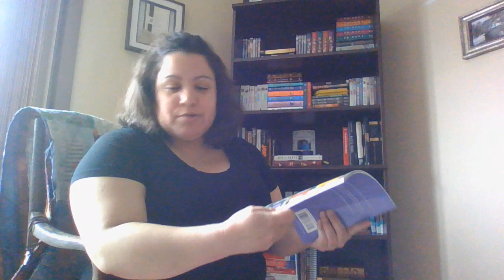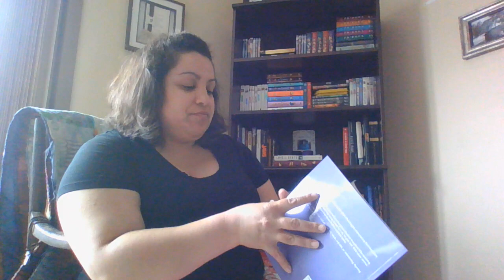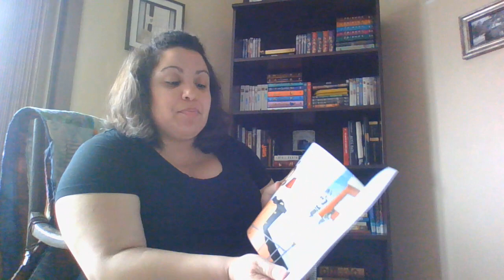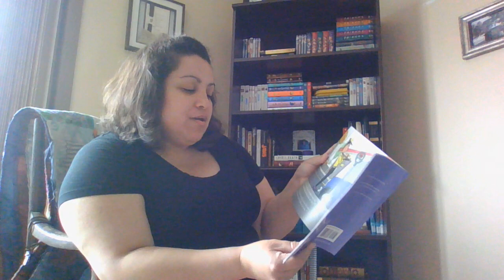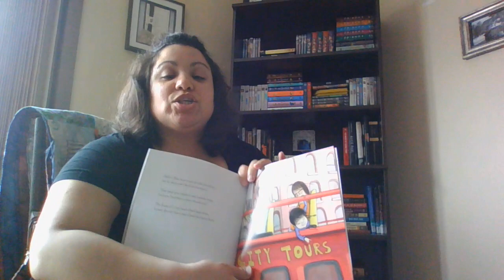Chuck in the City